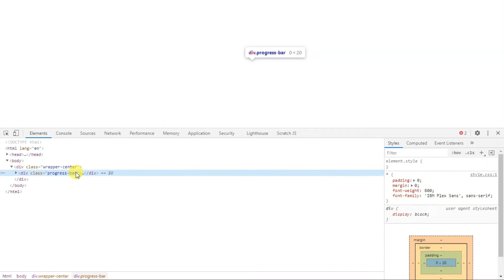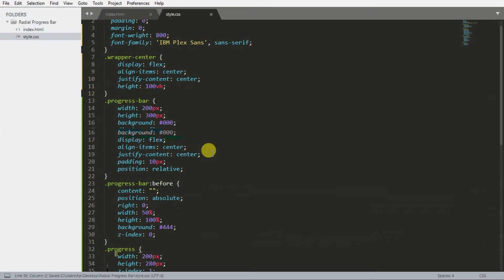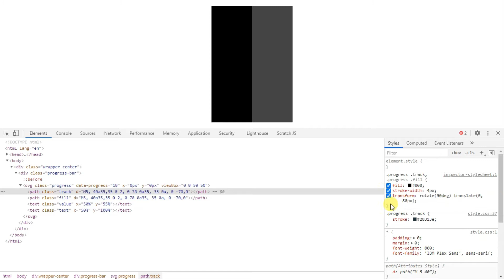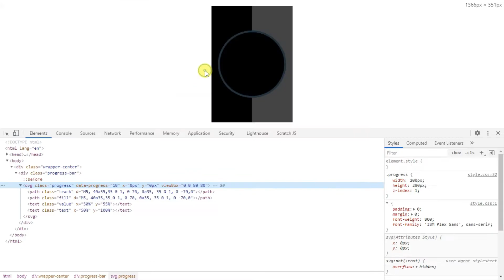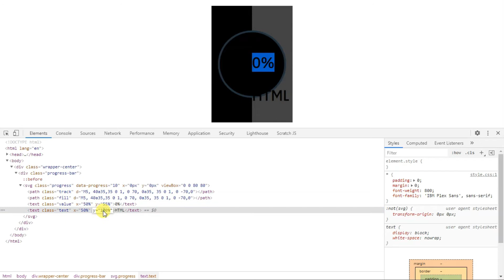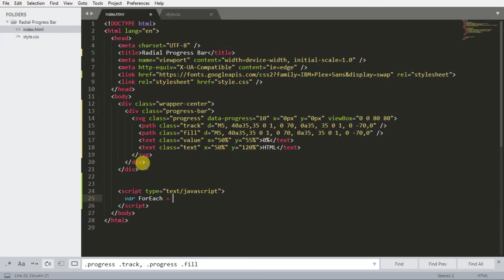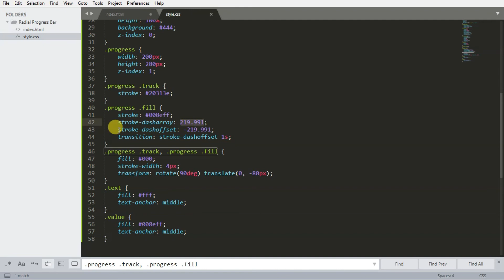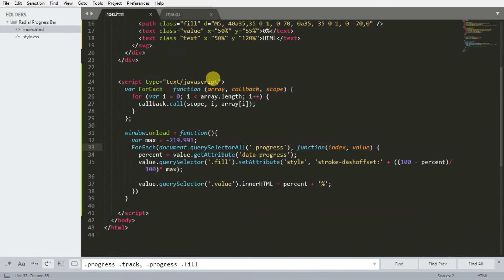Advance Circular Progress Bar | Html CSS & SVG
In this tutorial we will create simple circular progress bar